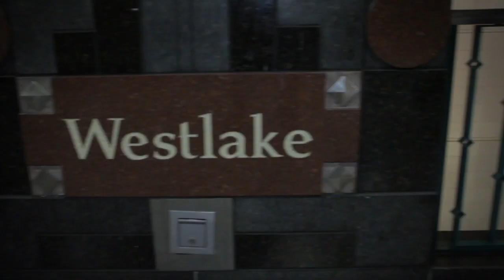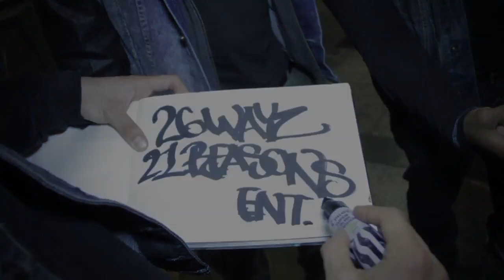AIN'T NO STOPPIN US. MACSLUG FT RENORED. TAXXEMPT. FRESH ONE. ISH SHABAZZ PALACE JUGAHILL MIC'L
Off the beyonder the great album prod by Djroc'phella  Mastered by D-sane